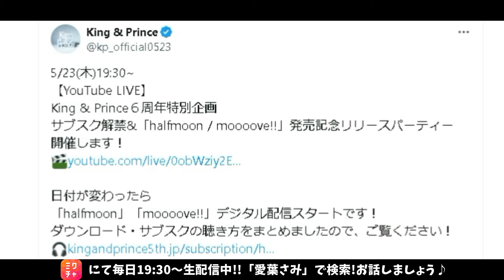【キンプリ最新情報】サブスク解禁YouTubeライブ！｜2024年5月21日(火)King & Prince👑TV出演＆雑誌掲載情報まとめ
【追加情報】
・デジタル配信解禁記念🎧！Spotifyフォローキャンペーン

King & Princeとうちあげ花火「ゴールデンアワー」パフォーマンス映像&メンバーからティアラへのメッセージ Teaser

※エル・ジャポン購入は下記から↓
・Amazon

👑BGM👑
◆ギター/ベース➡中ちゃん

坂上賢時

２５歳の時に「The Back Beat」に加入し、プロデビュー。都内のダンスホールを中心に、様々な現場を経験。２９歳の時にフリーになり、ラッキー池田、T-PISTONZ（アニメ「イナズマイレブン」の主題歌「マジで感謝！」のプロモーションビデオ撮影等）、「想い出がいっぱい」で有名な元H2Oの中沢けんじ等と共演。

柴田健太

◆ Filmora様